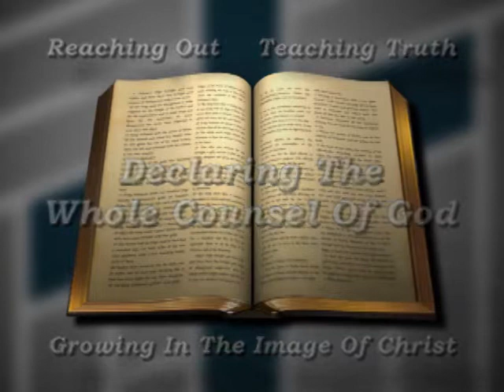Psalm 145:14-21 / Our God Who Is Near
August 18, 2013, Dr. Mark Muska, Professor, Northwestern College

Sermon audio, video and additional bible studies are available at the Twin City Fellowship website.